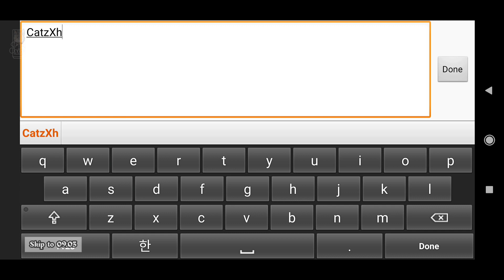Honor of Heirs Gameplay - First minutes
📌 Note: Contain ads
📱 Compability required OS Android 6.0 or above.

Thank you so much.

👩🏻‍💻 Game Description:
【 Assemble the mightiest medieval Order and dominate the land of Avalon! 】

Embark on an adventure to create the most epic hero tale!

【Origin Story】
Once upon a time, a great war between descendants of the Gods and the Calamity raged on and on. Both sides spilled oceans of blood trying to obtain the Holy Grail, and yet, both failed, causing the Gods to abandon the world and let it descend into the Dark Ages.

【Exquisite Aesthetics: Create a unique face for your character!】
Simple and comprehensive character customization
Give your character the eyes, mouth or brows that suit them the best!
Create your own perfect face, be it fantastic or realistic.

【Immersive battles: Striking visuals and audio effects!】
Unique battle experience that resonates across generations.
Magnificent representation of the class archetypes & realistic hardcore skill dynamics.
Create a magic swordsman who manipulates elements or a melee mage who is proficient in battle .
Innovative soulstone inlay skills.
Your career and future can only be defined by yourself!

【Explore the wilderness: Spread out your wings and soar freely!】
The endless grassland, the moonlit coast and the hidden ruins await you!
Explore the land of Camelot! Fish, gather resources, create alchemical potions and forge weapons at your leisure!
Experience the freedom of flight and unlock dozens of different wings!
Embark on a neverending journey with no boundaries!

【Tame wild beasts and find friends from all around the world!】
Embark on your adventure with Lancelot, Gawain, and Guinevere!
From cute bunny rabbits to mighty dragons, from funny dairy cows to elegant unicorns, any creature you can see in this land can become your companion.
Want friends? Just look around and you will find them, there is a whole world for you to look!

【Create a Knight Order and adventure together with the community!】
In this troubled world, establish your Order and fight bravely together.
Conquer Tower, Order Sanctuary, Fortress Territory and World Bosses!
Engage in unlimited social interactions in this exceptional fantasy MMO game!

CatzChipz playing games
catzchipz playing games
catzchipz
Honor of Heirs Gameplay